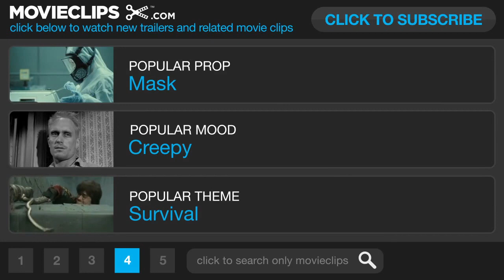Would You Rather Official Trailer HD - Brittany Snow & Sasha Grey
Brittany Snow and Sasha Grey star in the drinking game gone wrong thriller Would You Rather. Set for limited release in the US in February 2013.